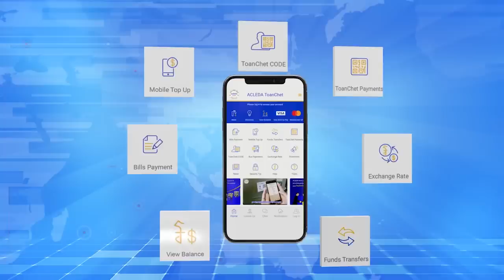អាជ្ញាធរខេត្តព្រះសីហនុ ចុះរុះរើសំណង់គ្រោងដែក២ទីតាំង...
អាជ្ញាធរខេត្តព្រះសីហនុ ចុះរុះរើសំណង់គ្រោងដែក២ទីតាំង ដែលលួចសង់លើឆ្នេរអូរត្រេះ១, មន្ដ្រីថាឆ្នេរនេះនឹងយកជាកន្លែងធ្វើពិធីបុណ្យសមុទ្រ